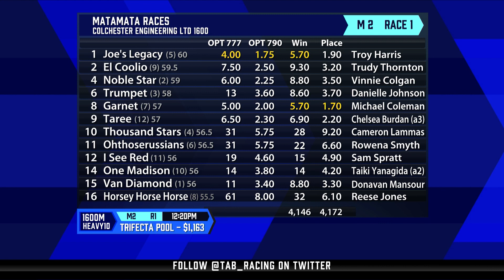The Punters Lounge Live: Cameron Lammas